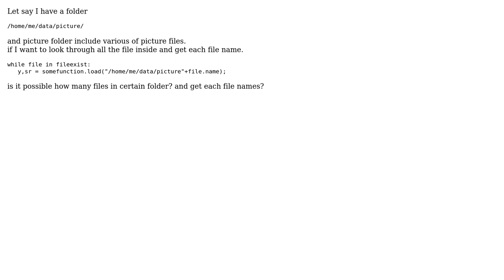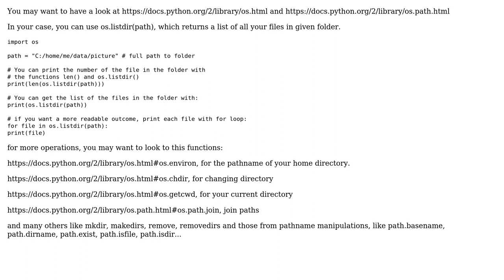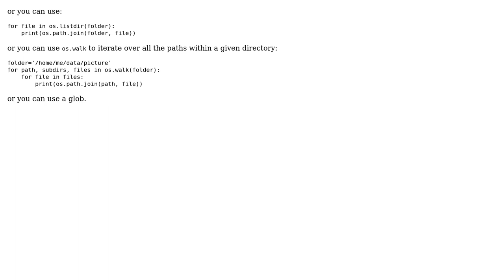How to look through the file in certain folder? (3 Solutions!!)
How to look through the file in certain folder?

With thanks & praise to God, and with thanks to the many people who have made this project possible! | Content (except music & images) licensed under CC BY-SA | Music | Images & others | With thanks to user zmo user pojo jake user Gsk user bierschi and the Stack Exchange Network Trademarks are property of their respective owners. You are responsible for your own actions.